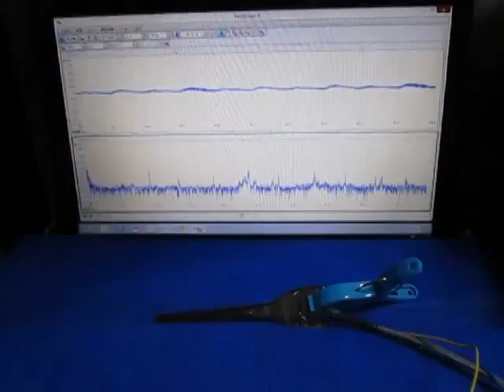超音波制御技術 Ultrasonic control technology